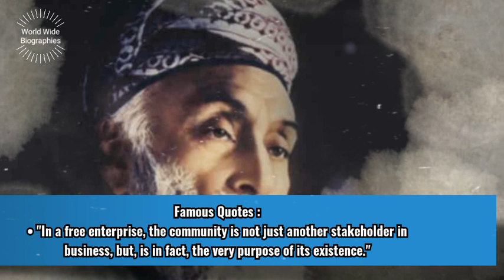Jamsetji Tata Bio In Short